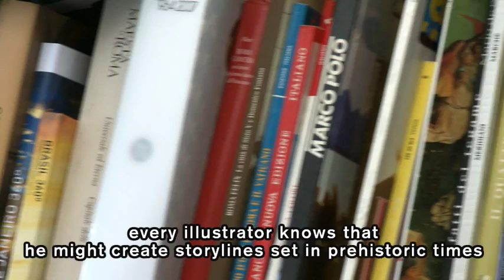Interview with Milo Manara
The world-renowned comic book artist and illustrator Milo Manara talks about the relationship between comics and fashion